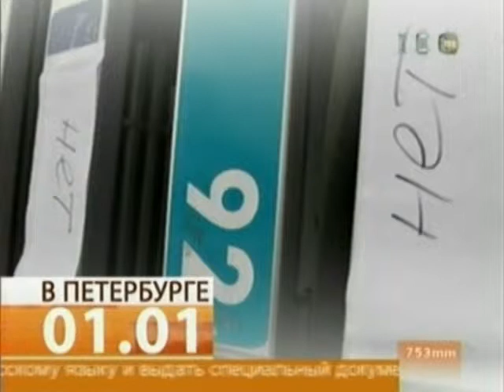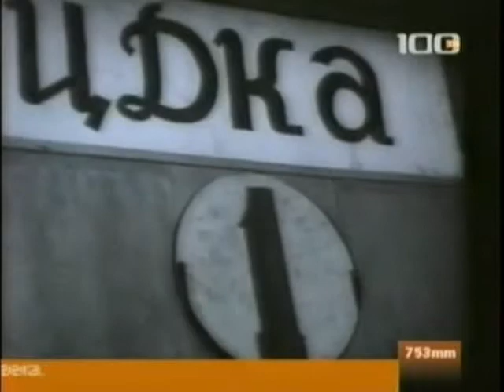Последние известия. Петербург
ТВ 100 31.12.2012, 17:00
Двое россиян пострадали при утечке газа в отеле Стамбула.
В доме номер 15 по Бассейной улице отключили газ и отопление.
В наш регион идет потепление.
Новый год приготовил россиянам немало сюрпризов.
100 лет назад родился легендарный футболист Иван Куренков.
Труппа знаменитых китайских акробатов дает серию представлений в Петербурге.
Видео-инсталляция изменит вид Биржи до неузнаваемости.
Как встречать Год Змеи и к чему готовиться.